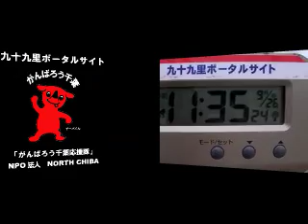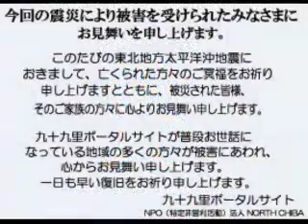波情報千葉@本須賀2011/9/26